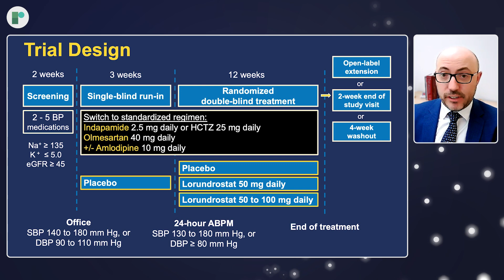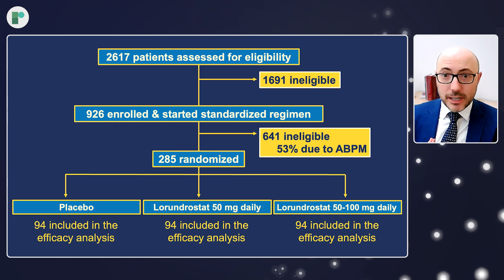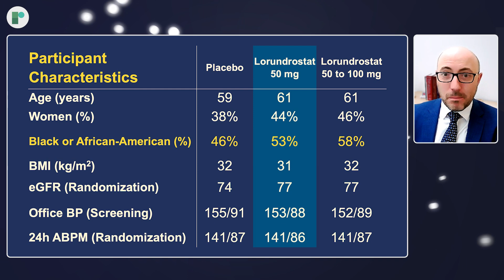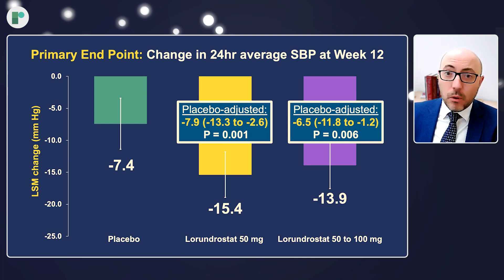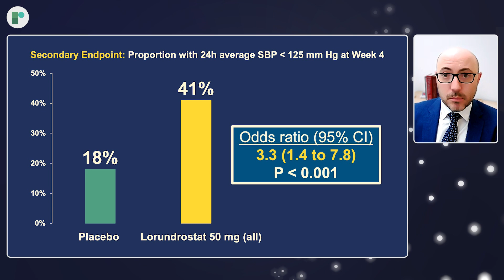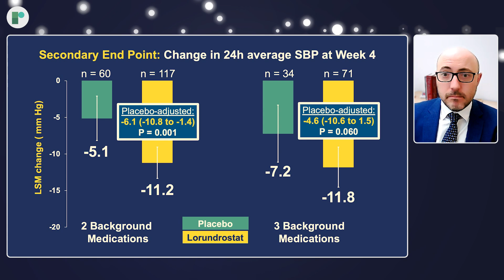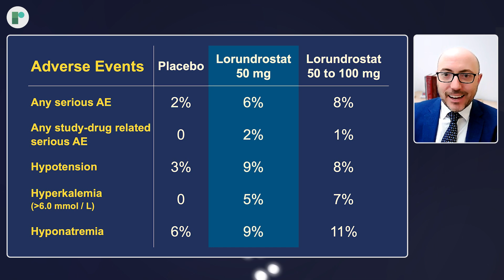ACC 25 Late-Breaking Discussion: ADVANCE-HTN: Lorundrostat in Pts with Uncontrolled Hypertension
Late-breaker discussion host, Dr Harriette Van Spall (McMaster University, Hamilton, CA) is joined by Dr Luke Laffin (Cleveland Clinic, Cleveland, OH, US) to discuss the key findings from the ADVANCE-HTN trial investigating the efficacy and safety of lorundrostat in controlling blood pressure for hypertensive patients. Other key outcomes of interest include reductions in systolic and diastolic blood pressure, as well as the tolerability of the drug.

Findings showed that lorundrostat effectively lowered 24 hour blood pressure in patients with well treated uncontrolled and resistant hypertension. A dose escalation strategy from 50 to 100mg did not lower blood pressure more than 50mg, and was associated with higher rates of adverse events.

Recorded Onsite at ACC 25, Chicago.

Support: This is an independent interview produced by Radcliffe CVRM.